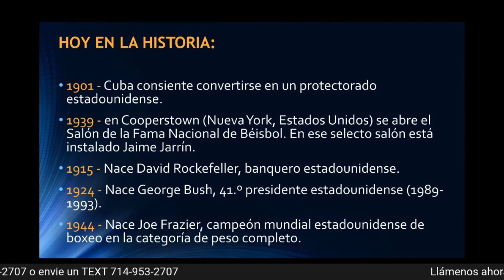Cuba consiente convertirse en un protectorado Estado Unidense en 1901